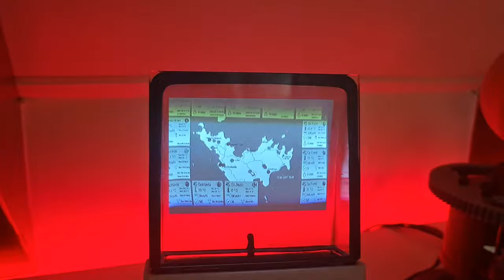Flat CRT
Petite bricolage d'un écran plat cathodique !